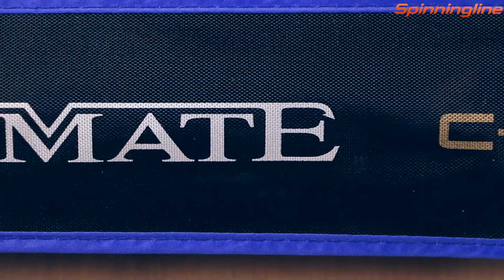Кастинговое удилище Zemex Ultimate Professional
В этом видео мы расскажем о линейке кастинговых удилищ Ultimate Professional. Модели, которые входят в серию, наделены оптимальными характеристиками для ловли на средние или тяжелые джиговые приманки. Эти удилища обладают превосходными данными для выполнения дальних и точных забросов. Для оснащения применяют кольца New Concept Guide Korea от Фуджи. С их помощью снижается трение, поэтому в сочетании с гибкостью бланка приманку удается доставить на большую дистанцию.  Расстановка колец выполнена так, чтобы нагрузка распределялась по бланку как можно более равномерно. Покрытие из ЭВА делает хват более уверенным и комфортным. Рассмотреть подробнее одну из моделей, которая входит в серию Ultimate Professional, вы сможете в этом видео.